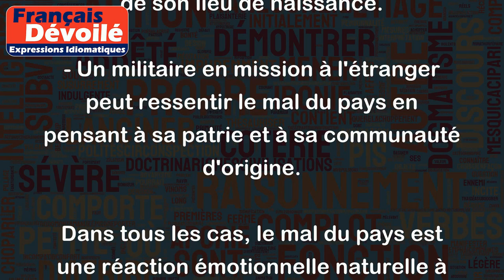Avoir le mal du pays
"Avoir le mal du pays" signifie ressentir une forte nostalgie pour son pays natal ou sa région d'origine, lorsqu'on est éloigné de celle-ci. C'est une douleur morale et émotionnelle, souvent accompagnée de sentiments de solitude et de mélancolie.
Par exemple :
- Un expatrié qui vit depuis plusieurs années dans un autre pays peut ressentir le mal du pays en pensant à sa famille et à ses amis restés dans son pays d'origine.
- Un étudiant qui étudie dans une autre ville ou un autre pays peut être frappé du mal du pays en pensant aux souvenirs d'enfance et à l'atmosphère de son lieu de naissance.
- Un militaire en mission à l'étranger peut ressentir le mal du pays en pensant à sa patrie et à sa communauté d'origine.
Dans tous les cas, le mal du pays est une réaction émotionnelle naturelle à une situation de déracinement ou d'éloignement.